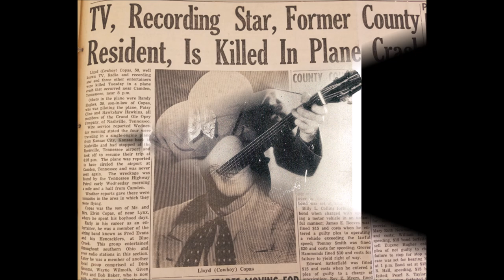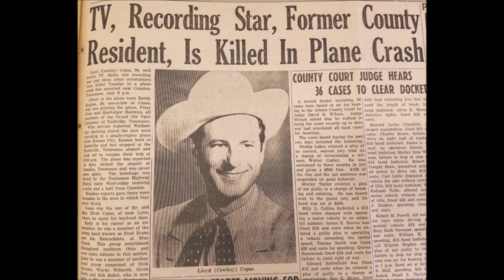Cowboy Copas - Night Plane To Memphis [c.1947].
[Written by Cowboy Copas - Workman]

"Cowboy Copas and Hawkshaw Hawkins -
The Legend of Cowboy Copas and Hawkshaw Hawkins # 2 [1963].

Recorded Circa Early September 1947 -
Cowboy Copas [gt/vcl solo], Louis Marshall "Grandpa” Jones [gt],
Harold Bradley [gt], Jewell Ayres [steel gt], Chuck Wiggins [bass],
Gene Stewart [bass], Shorty Boyd [fiddle], Redd Stewart [fiddle],
Pee Wee King [accordion]...Producer: Syd Nathan